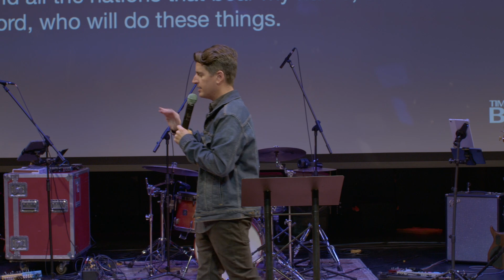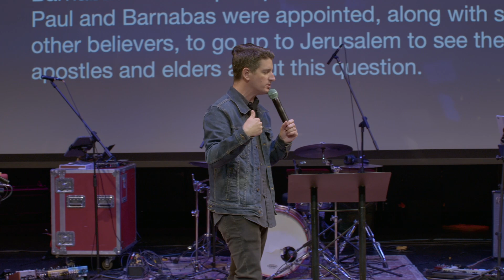Time to Build: Legacy | Matt Ruckel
Pastor Matt Ruckel teaches on the history and meaning of Amos 9:11 our church and Time to Build campaign verse! It is the heartbeat behind everything God has done and is doing right now in our midst. To radically alter our lives to invite God into every part means to put Him at the center, even if it seems foolish! And that's what we are doing with Time to Build - making space for God to come and meet with us and everyone who enters our future building, just as David did with the Tabernacle when he was made king of Israel.

It's time to build Big House Church! We are in the process of renovating a property gifted to us by the Open Door Chapel into our future home where we can continue to build God's Kingdom on the earth as it is in heaven. For more information about our capital & building campaign "Time to Build" go

Big House Church currently meets on Sundays @ 9 & 11 AM at the Zeider Theater in Virginia Beach.